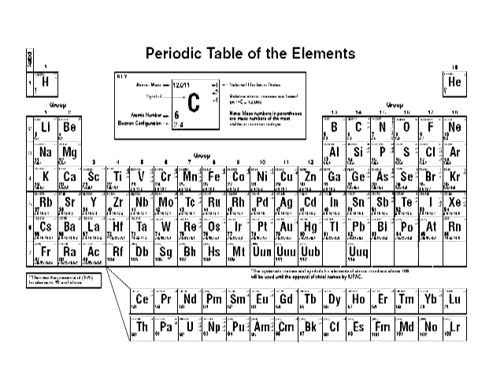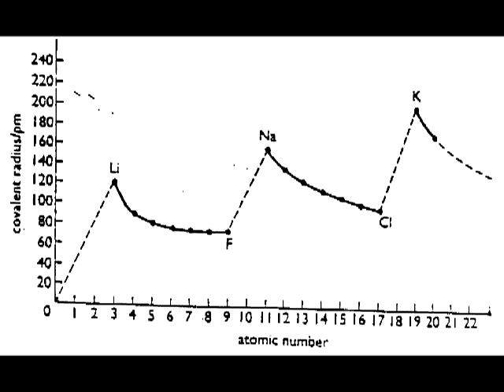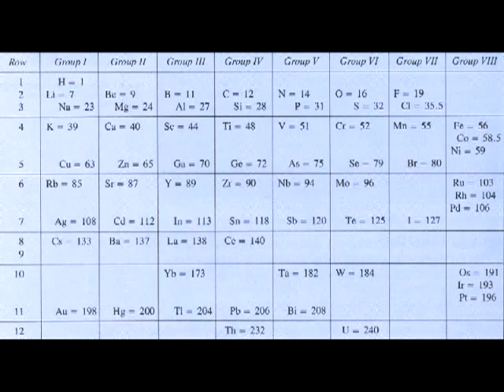Elemental Funkiness by Mark Rosengarten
This song outlines the properties of the elements in Groups 1, 2, 3-12, 17 and 18.

Lyrics:

In 1869, Dmitri Mendeleev could see
That properties of elements vary periodically
As atomic number increases, the properties repeat
In a soothing rhythmic pattern that can form a funky beat

The elements we know about, they number one-fourteen
Some in quantities so small that theyve never been seen
Most are common elements that are far and wide dispersed
But all of them together make up all the universe

Elements in Group 1 are called the alkalis
They explode in water, and are of very tiny size
They love to lose electrons when they form a bond
Of these reactive atoms, I can say Im rather fond!

Group 2 elements are often called alkaline earth
Calciums been building bones since well before your birth
They form nice +2 ions and are generally quite fun
Though theyre not quite as reactive as the metals in Group 1

Since 1869, every one of us could see

Metals in groups 3-12? Transition elements!
Some of them are lightweight, and others really dense
Things they have in common, they form charges, two or more
And some form colored compounds, which is something we adore!

If you want an element, just tell me once again
If its in Group 17, youve got a halogen!
Nonmetals so corrosive, theyre not found in their pure state
They can gain electrons like theyre going out of date!

Got one for you in Group 18, and its known as Noble Gas
If youre looking for an element that just sits there on its %&@
If you wonder why and havent figured it out yet
Their valence configuration is a big stable octet!

So now it should be obvious that everyone should see